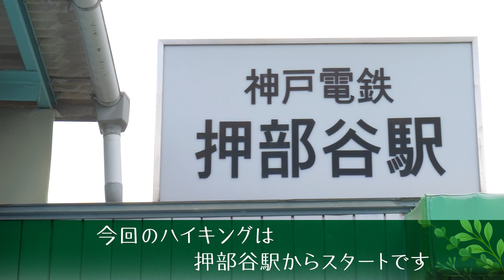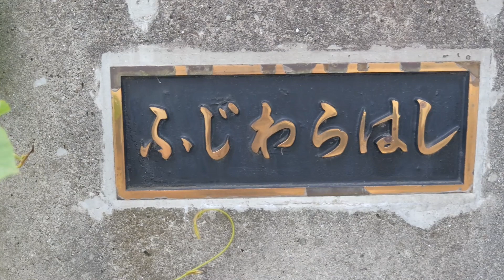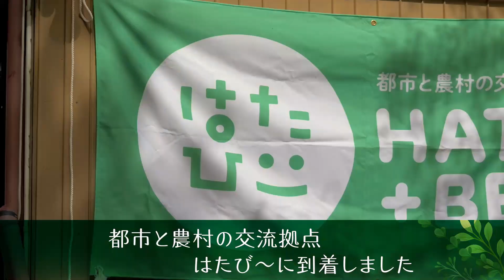9/23(土・祝）開催 住吉神社と和田の御蔵・年貢米の道散策コース 神鉄ハイキングのススメ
この番組は、「神鉄ハイキング」のコースをご紹介する「神鉄ハイキングのススメ」です🥾🌳

今回の動画は　9/23（土・祝）開催 住吉神社と和田の御蔵・年貢米の道散策コース / 西区役所・はたび～共催のご紹介です🎒

00:00 オープニング
00:06 マップ紹介
00:36 本編スタート

‹コース紹介›
押部谷駅～住吉神社～はたび～（都市と農村の交流拠点）
～神戸市交 西神中央駅
約8キロコース【一般向】

2023年度の「神鉄ハイキング」はすべてマップ片手にフリーハイキングで開催いたします。
マップ片手にフリーハイキングとは、各自で自由にハイキングをお楽しみいただくものです。
（係員の同行・コース途中でのご案内はありません。）
集合場所では、当日のマップ配布、参加スタンプの押印を行います。
スタンプは集めた回数によりオリジナルバッジを進呈いたします🎖

予約不要・参加費無料（交通費・入場料は各自負担になります）

季節の移ろいや情緒溢れる景色を堪能しませんか？